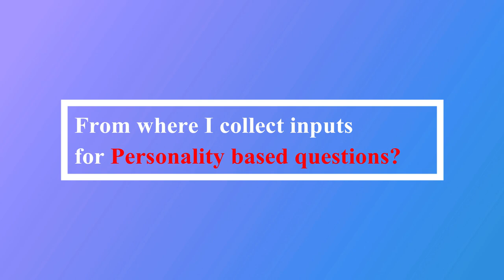How to prepare for UP-PCS Interview: Strategy by Rahul Kumar, District Commandant Home Guard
Questions:
1:04 How to start preparation of Interview.
2:13  I have never confronted any interview. Can I pass this?
4:18 Personality based questions
5:33 Approach for Opinion based questions
6:46 Factual questions Vs Opinion based questions
8:40 Preference based questions
9:52 Qualities of Civil Servants
10:43 Situation based questions
12:50 If your optional subject is different from Graduation subject.
13:44 On what points you can work on your personality